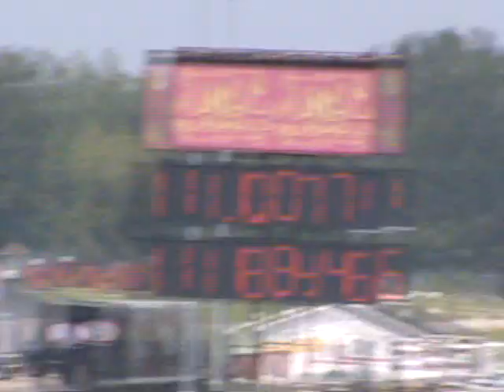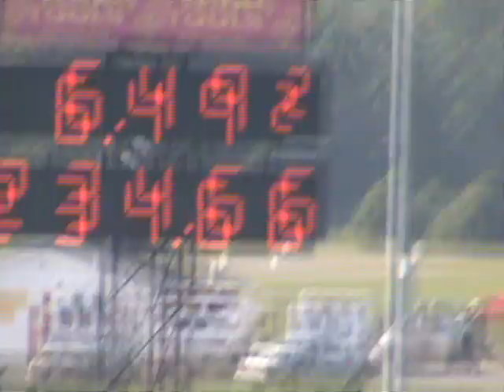Unleashed 2010 Indy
Some highlights from 2010 Unleashed, Indy.